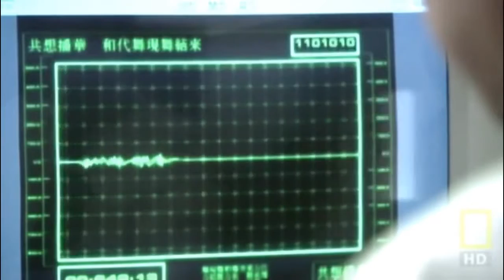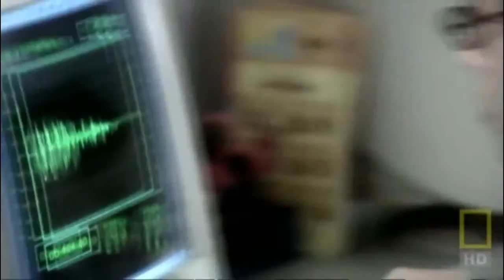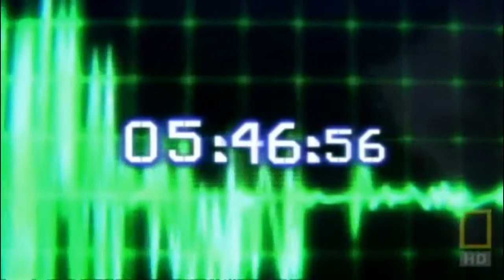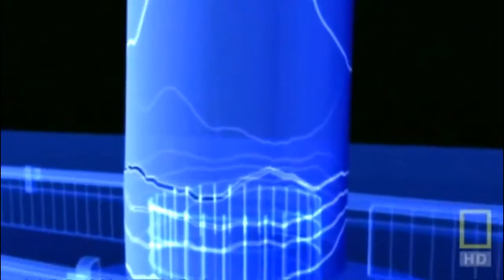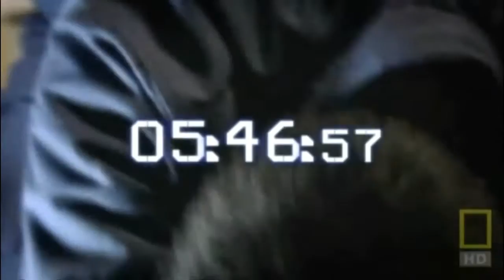Kobe Earthquake Disaster